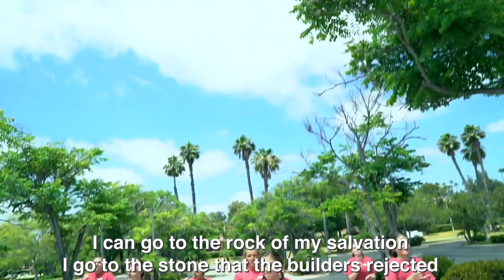I Go to the Rock by Amber Sky Records